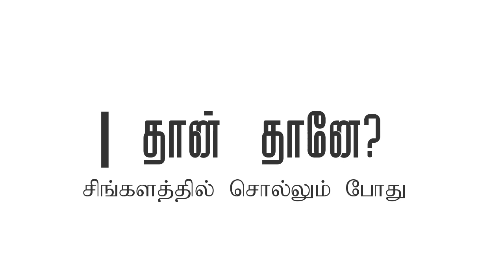Correct use of தான்/தானே in Sinhala Language / Spoken Sinhala / Easy Tips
Many Tamils who practice Sinhala speaking seems to have this mistake of the incorrect ending of sentences while "තමයි/තමා" is in between the subject and the verb of a sentence. Therefore, I came up with a lesson to clear those mistakes.